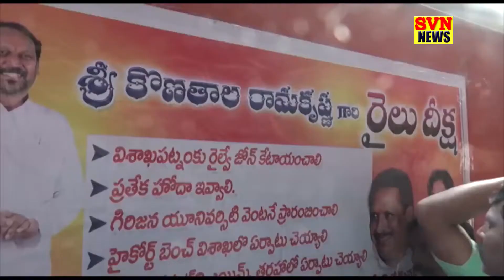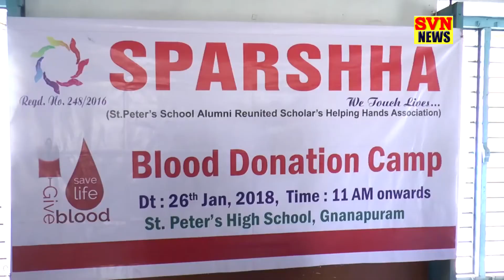28 01 18 news